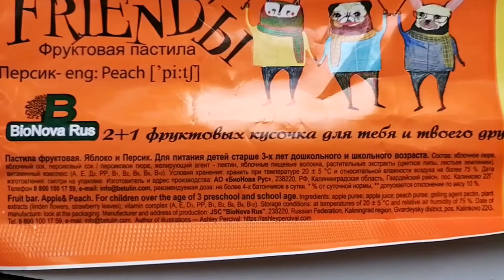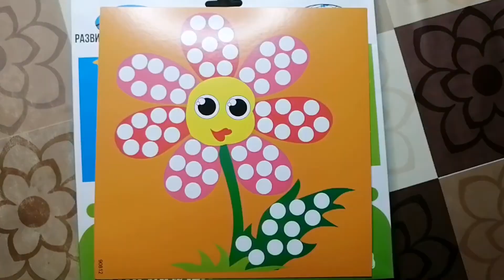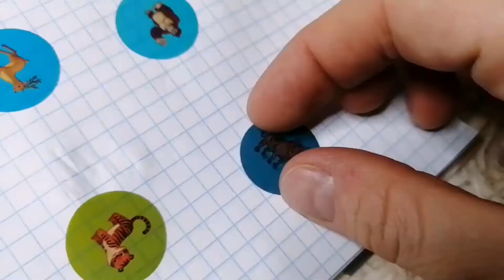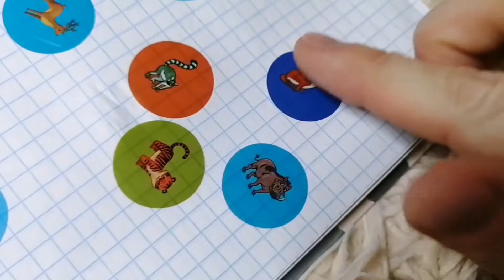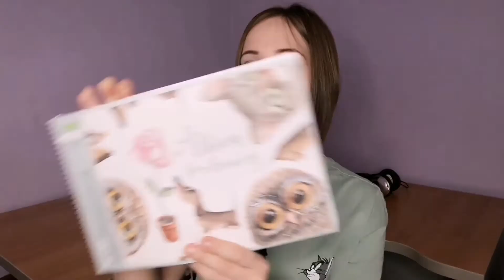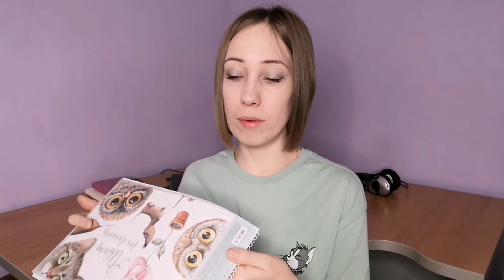ВКУСНЮЩИЕ НОВИНКИ🔥 Фикс Прайс покупки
Всем привет. Смотрите в этом ролике новинки из магазина

🔴Я в инстаграм @aff_tanya